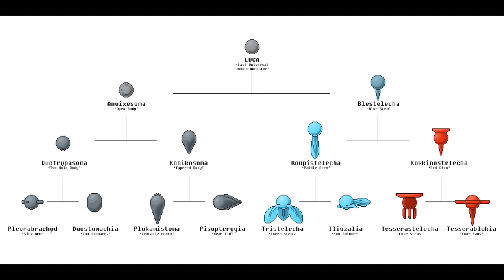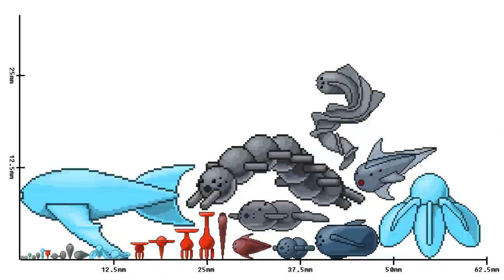Update: Miira, Pixelon; The Future of the Channel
Hey guys.
On top of what I talked about in the video, my family and I have been going through some pretty hectic times. I almost had to replace my composing software at one point because it just stopped working. To say it's been stressful would be an understatement.
I'm also going to be changing bipolar medication, so I may be erratic until it's under control.
I appreciate you guys. Your support has helped get me through some hard times, and I hope that you'll continue to support me, even as we move on to a new project.